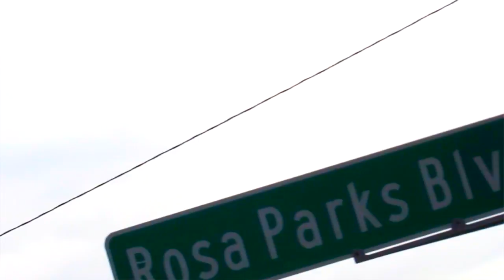Mclaren Huzzle Before The Flash (Official video)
Freestyle song from Mclaren Huzzle Before The Flash
Directed by Mclaren Huzzle
Fmoi @mclaren_huzzle @insane_street_nigga